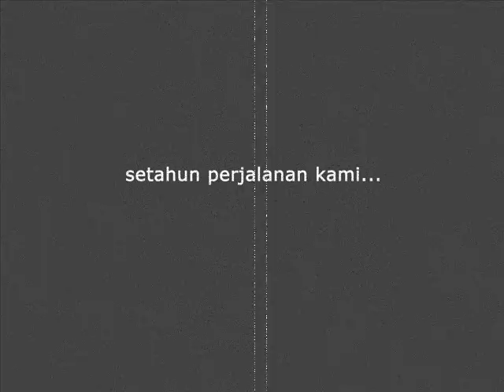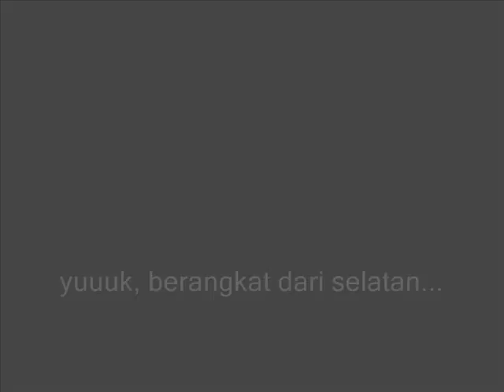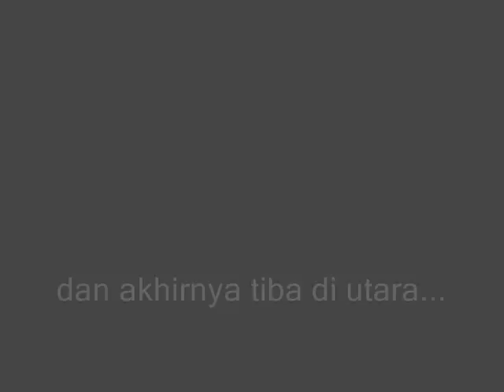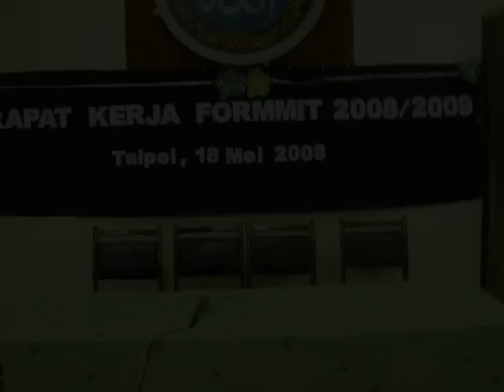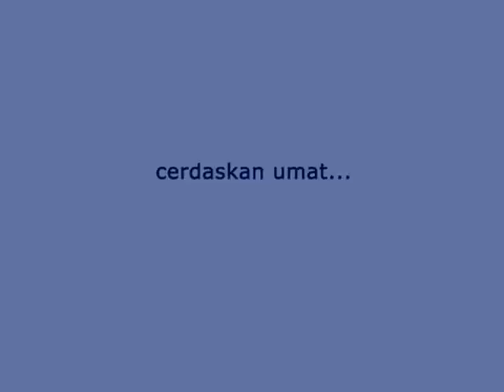Muktamar III FORMMIT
FORMMIT Periode 2008/2009